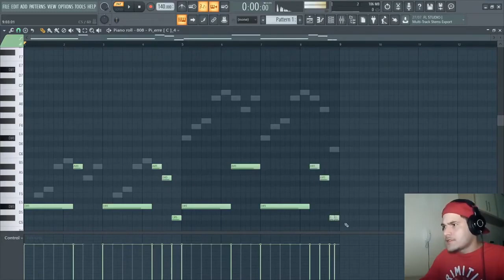COMO CRIAR UMA LINHA DE GRAVE SIMPLES E FACIL PARA TRAP